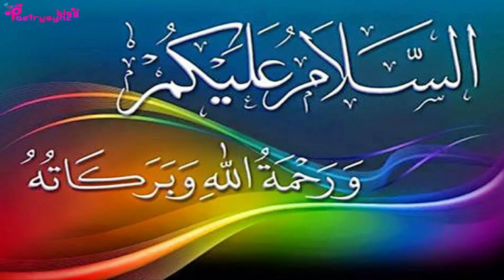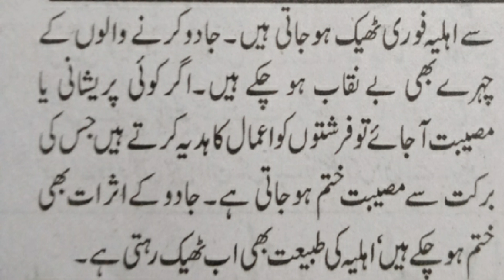Amal to Get Rid of Diseases and Magic Attacks | Ubqari Wazaif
@worldofislamicsolution2807 In this video amal of surah fatiha Droodsharif and surah Ikhlas is explained to gift to angels to solve problems,get rid of diseases and magic.